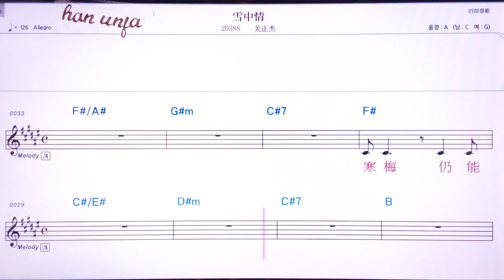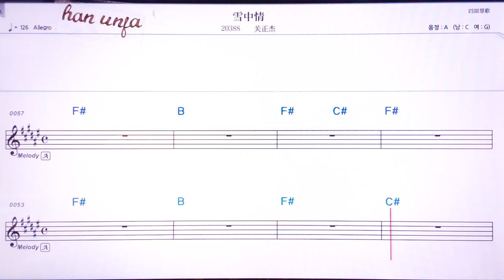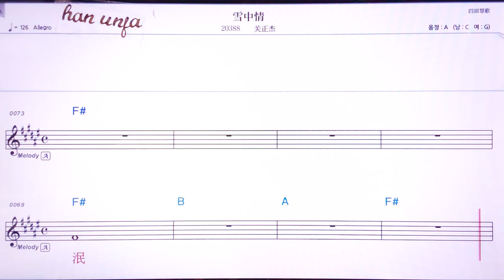💖쉬메쭝칭/꾸안쩡지에 👍MR,유투브 노래방, 가라오케, 악보, 코드, 가사 ,Karaoke,반주